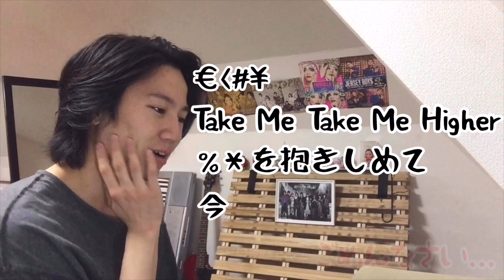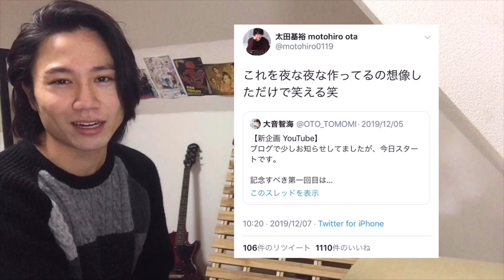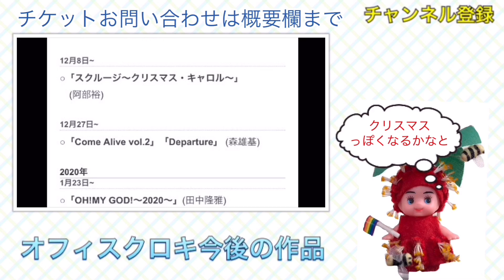【智海の部屋 #3】舞台「ON THE TOWN」の思い出(前編)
『概要欄』
オフィスクロキ所属の俳優、大音智海のチャンネルです。
テキトーを楽しんでください。

【代表作】
ジャージーボーイズ、ピーターパン、プリシラ、愛の唄を歌おう、JAM TOWN、
ENDLESS SHOCK、地球ゴージャス『ZEROTOPIA』、氷艶

【今後の出演作】
・『イノサン』11.29~12.10 ヒューリックホール東京
・地球ゴージャス『星の大地に降る涙』3.10~4.13 舞浜アンフィシアター  / 5.3 ~5.14 フェスティバルホール（大阪）

TOMOMI_OTO

                         効果音ラボ

〒141-0022
東京都品川区東五反田2-21-11 DIK516
オフィスクロキ気付
サポーターズクラブ大音智海宛

・事務所のサポーターズクラブ（ファンクラブ）はこちら